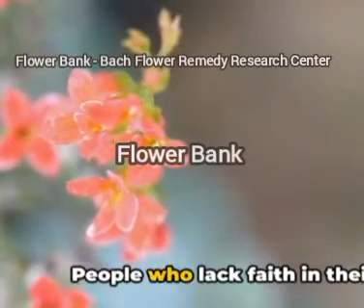Bach Flower Remedy for Faith and Confidence.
In this captivating video, we delve into the incredible world of Bach Flower Remedy, a natural and effective solution to enhance faith and confidence. Join us on a fascinating journey as we explore the wonders and benefits of this incredible remedy. Discover how this ancient technique can help you overcome doubts and fears, while boosting your self-assurance and belief. With expert insights and real-life anecdotes, you'll gain valuable knowledge on how Bach Flower Remedy can positively transform your life. Don't miss out on this enlightening experience!

OUTLINE:

00:00:00 Introduction to Bach Flower Remedies
00:00:39 Bach Flower Remedies for Faith and Confidence
00:01:23 Recap of Bach Flower Remedies for Faith and Confidence